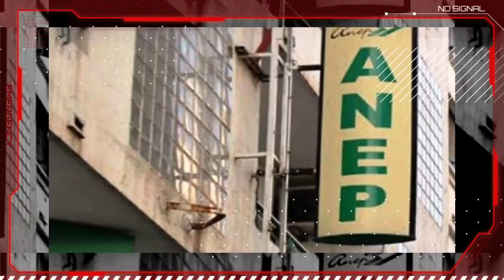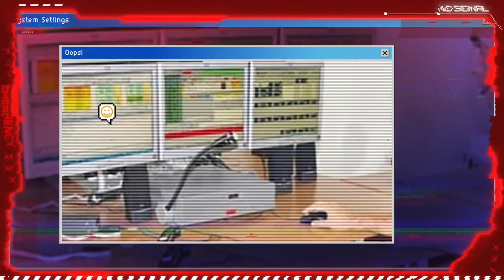L’Algérie marche sur les pas de l’Egypte de Sissi | Wassini Bouazza et Belkacem Zeghmati ...